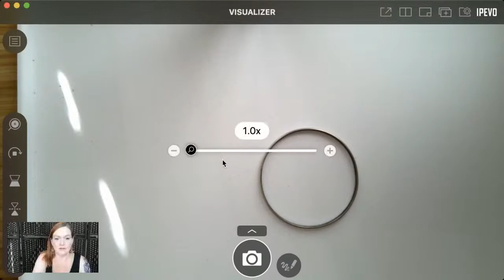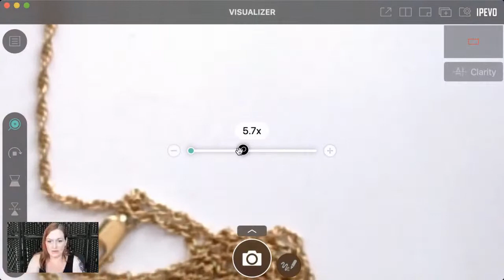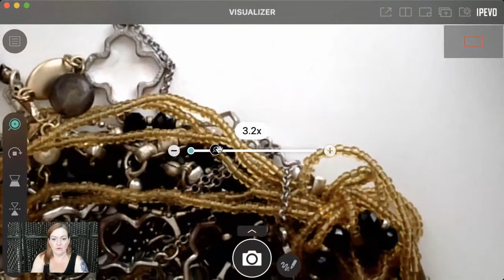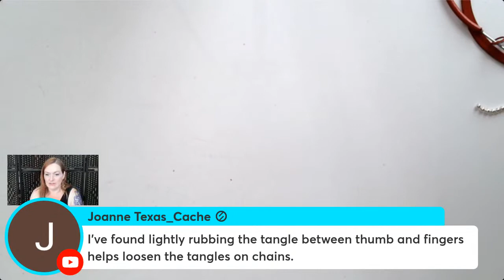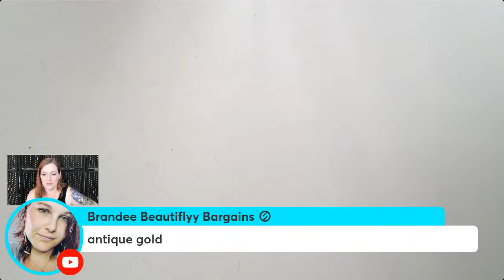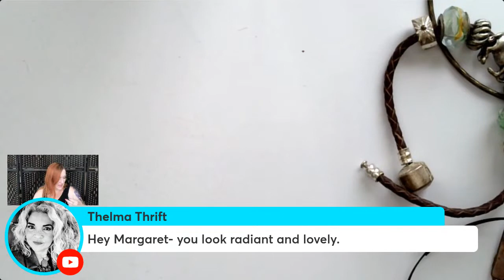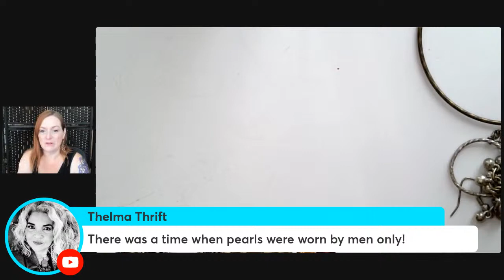Will I Find Gold Silver Turquoise | Goodwill Blue Box Unboxing Jewelry Jar